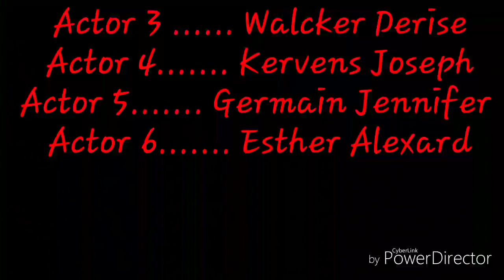JennyQueen tuye anbwate mal pou sarah